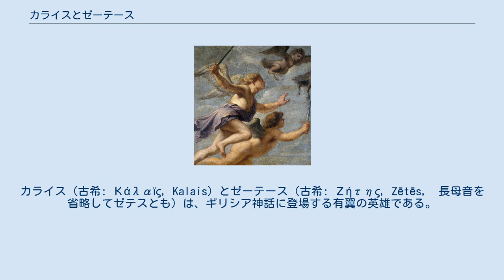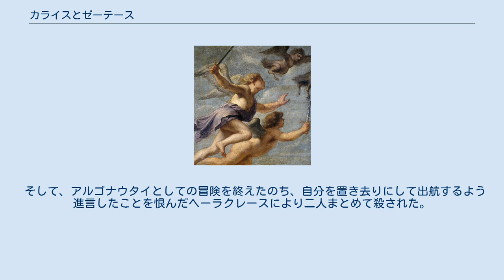カライスとゼーテース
カライス（古希: Κάλαϊς, Kalais）とゼーテース（古希: Ζήτης, Zētēs,　長母音を省略してゼテスとも）は、ギリシア神話に登場する有翼の英雄である。
北風の神ボレアースとアテーナイ王エレクテウスの娘オーレイテュイアの子で、クレオパトラー、キオネーと兄弟。
兄弟そろってアルゴナウタイの勇者で、トラーキアでのハルピュイア退治で活躍した。
 エラスムス・クェリヌス2世の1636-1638年頃の絵画『ハルピュイア達の迫害』。
 イアーソーン一行はこの航海での難所中の難所ボスポラス海峡を通過するため、アポローンによる呪いを受けた盲目の予言者でサルミュデーソスの王ピーネウスのもとを訪ねた。
 しかし王は食事のたびに食卓を荒らしにくる二羽のハルピュイアのためにひどく衰弱しており、涙ながらに勇者たちに怪物の退治を依頼する。
イアーソーンは申し出を快諾すると、食卓の下に隠れて食事の準備をするように言いつけた。
果たして耳障りな鳴き声とともに現れたハルピュイアは早速食卓を荒らしまわり始めた。
イアーソーンの合図とともに一斉に飛び出した屈強な英雄たちに仰天した二羽は、いつもどおり投石も届かない上空に避難しようとした。
 しかし、この日は勝手が違っていた。
なんと英雄たちの中から二人の若者が力強く羽ばたきながら二羽を追いかけてきたのだ。
ハルピュイア達は泡を食って逃げ出し、二人の英雄カライス、ゼーテース兄弟はそれを追うが武装の重さのせいでなかなか追いつけない。
しかし、若い二人は長い時間ハルピュイアを追い回し、疲労困憊したところを捕獲した。
二羽は二人に命乞いをし、姉妹の悲鳴を聞きつけた虹の女神イーリスにとりなされて王の食卓を荒らさないことを条件に命を助けられた。
 王は久方ぶりの食事で生気を取り戻し、若い英雄達を命の恩人として歓待した。
そして海峡を渡るために鳩を使って試験するよう懇切丁寧に助言し、英雄達に祝福を与えた。
 そして、アルゴナウタイとしての冒険を終えたのち、自分を置き去りにして出航するよう進言したことを恨んだヘーラクレースにより二人まとめて殺された。